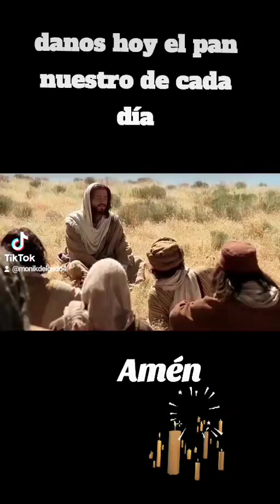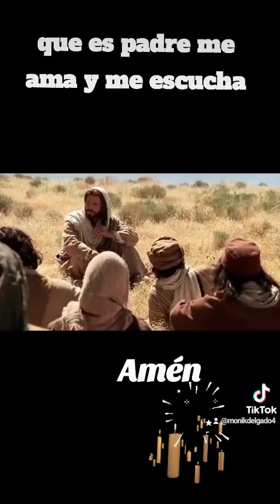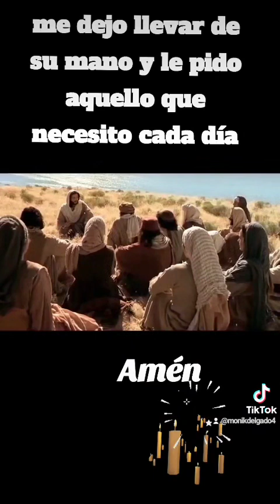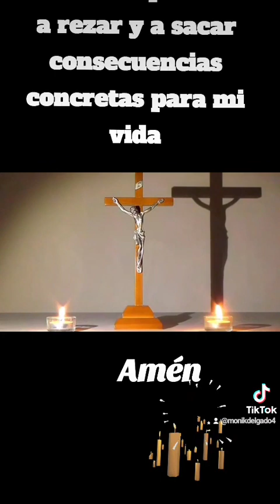Homilía de hoy Martes